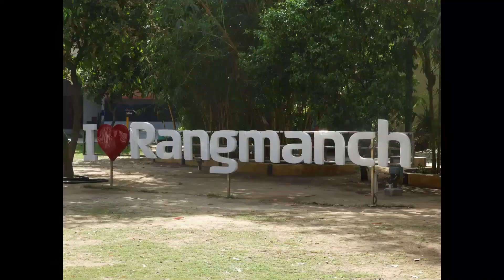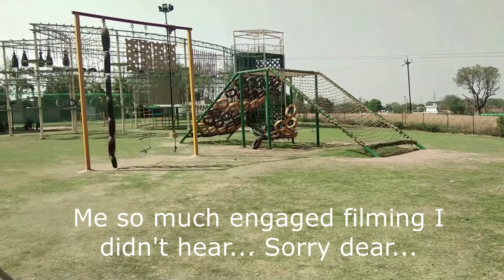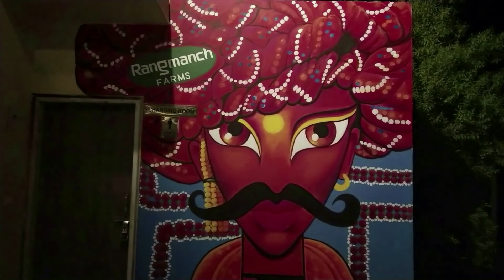Recent Trip to RANGMANCH FARMS, Weekend Getaway in Delhi NCR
Spread across 12 acres of lush greenery; Rangmanch Farms, located in Garhi-Budhera Road, Gurugram, Haryana (30 minutes from Hero Honda Chowk) is a modern concept of Farm-Resort hospitality offering more than 50+ activities with great food, customer service, lush greenery, enthusiastic and colorful wall arts etc. Its a perfect destination for weekend getaway in quick 90 minutes from Delhi.